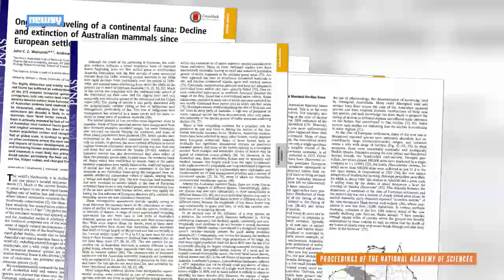What's Driving Australia's Unparalleled Extinction Rate?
Australia drives more animals, especially land mammals, to extinction than any other continent. What's the cause?